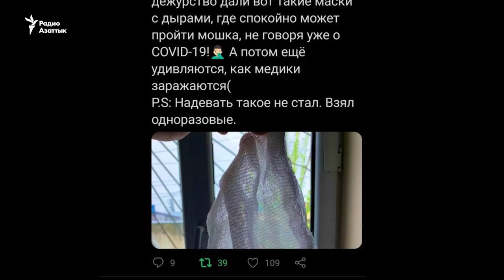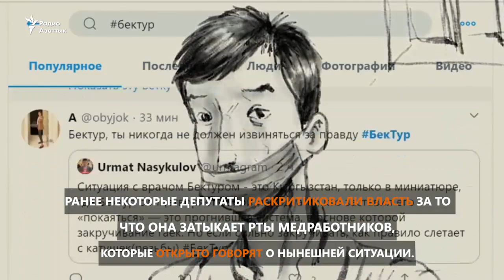«Не надо извиняться за правду!». Пользователи соцсетей осуждают давление на медработников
Молодой врач Бектур Апышев опубликовал в Твиттере фото медицинской маски из марли, через которую может проскочить не только вирус, а даже мошки. После этого его на ковер вызвало руководство. Аккаунт Бектура в Твиттере был деактивирован, а в Интернете появилась видеозапись его извинений за твит.